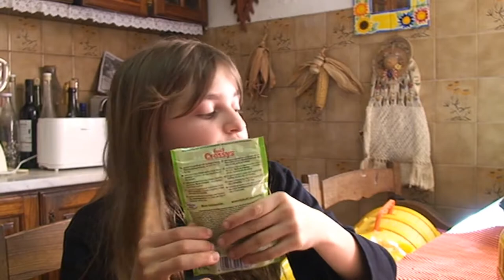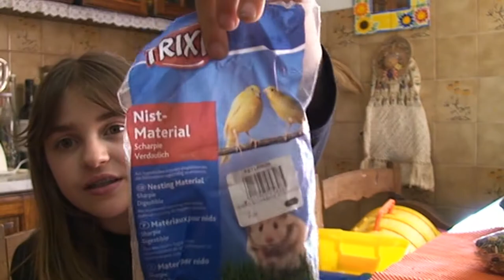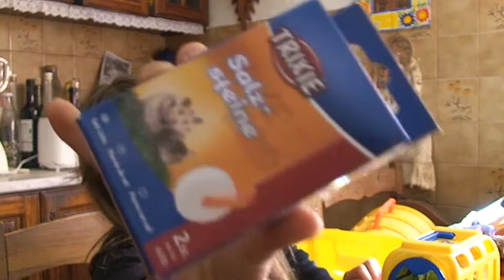As coisinhas do ZéZé!!!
Olá pessoal, tudo bem com vcs??? Então hoje eu estou aqui com mais um vídeo do meu hamster! Xau!!!